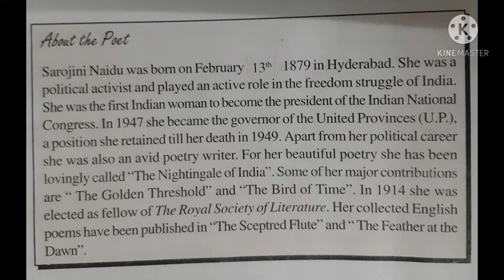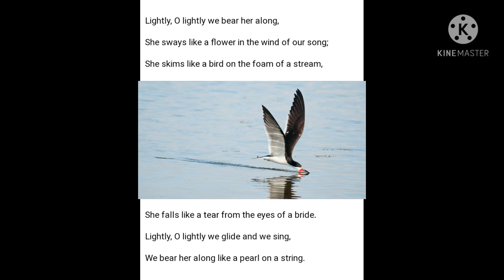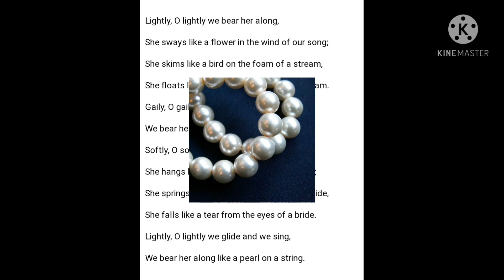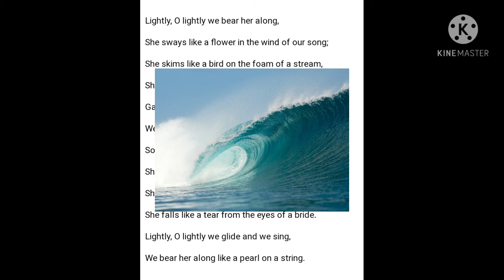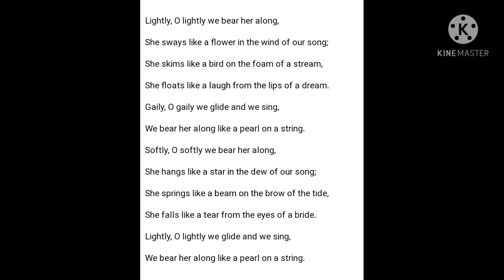Palanquin Bearers poem by sarojini Naidu explained